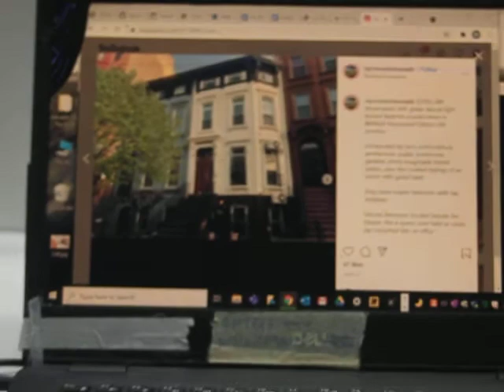malia_9/15/21_av1_a1